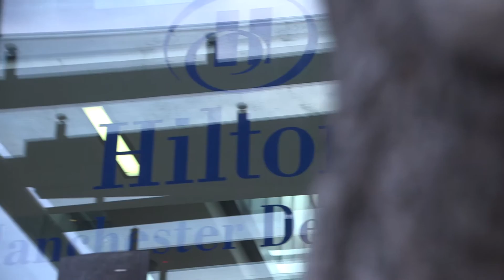The Launch of the University Entrepreneurs Challenge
This is a new business competition – part of Educate North Conference and Awards and run in
association with The Telegraph Media Group, Barclays and key sponsors including The Alliance
Manchester Business School, UMIP (Intellectual Property arm of University of Manchester) and
UCLAN (University of Central Lancashire).

From an impressive range of entries, six of the best and most impressive
new companies to emerge from the HE sector across the North of England were shortlisted to pitch for prize money of up to £5K.